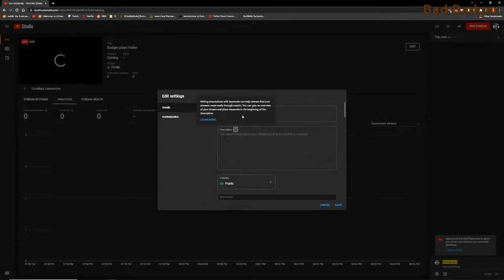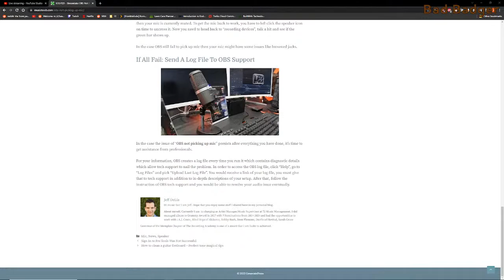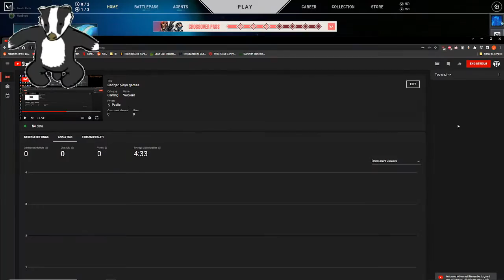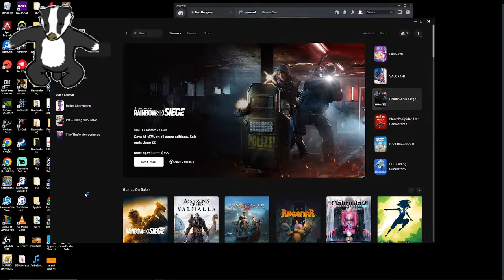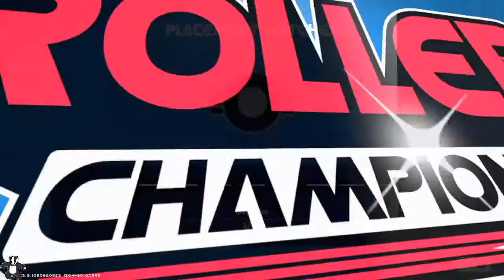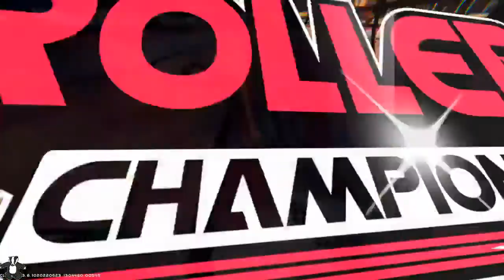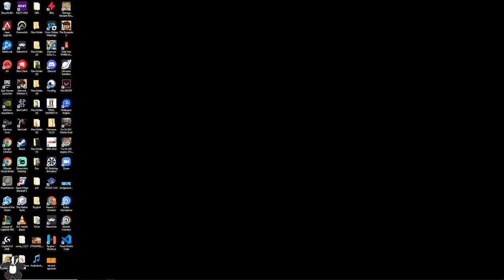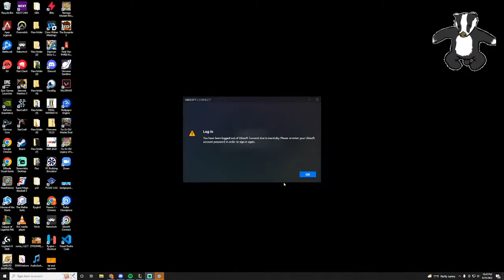CHAMPIONSHIP CALIBUR BADGER ON ROLLERSKATES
Valorant, Naraka Blade Point, and Roller Ball today.